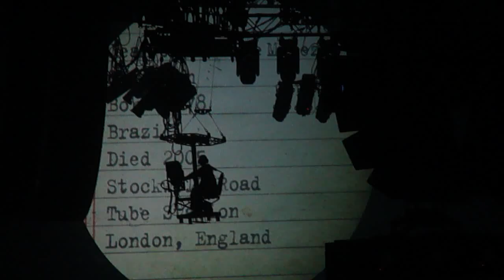Roger Waters--The Happiest Days / Another Brick in the Wall (Part II) Live in Lisbon 2011-03-21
Students join Roger Waters on stage to denounce the tyranny of the larger-than-life grammar-school teacher on the first night of the European leg of Roger Waters' tour The Wall Live 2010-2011.